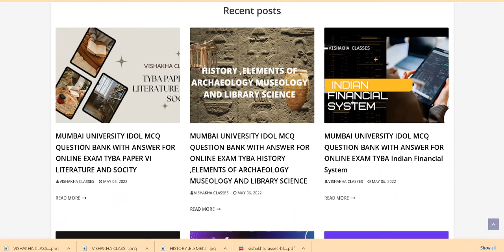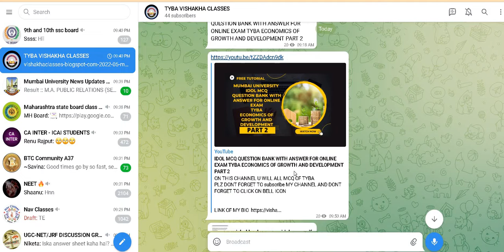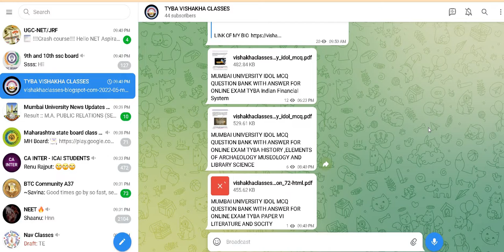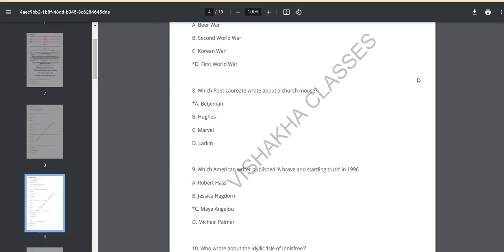Y IDOL MCQ QUESTION BANK WITH ANSWER FOR ONLINE EXAM TYBA PAPER VI LITERATURE AND SOCITY